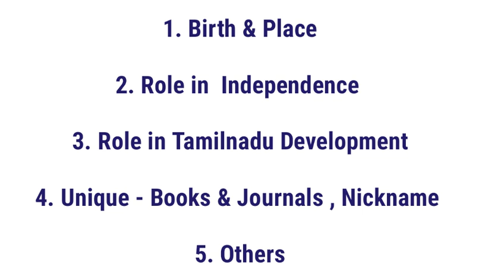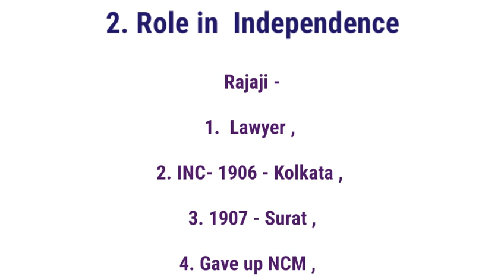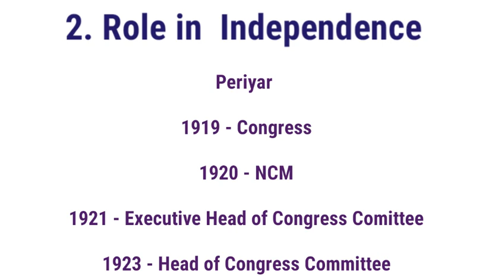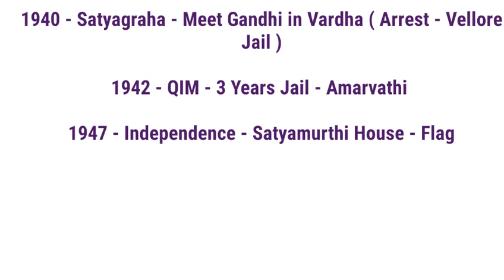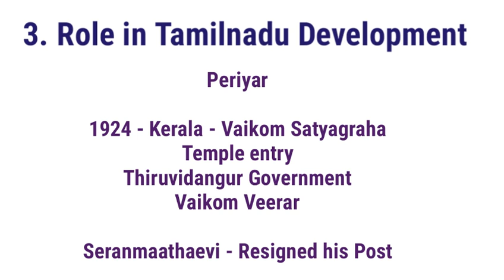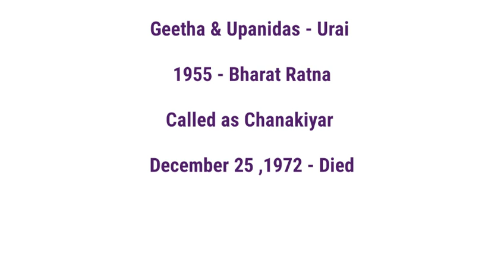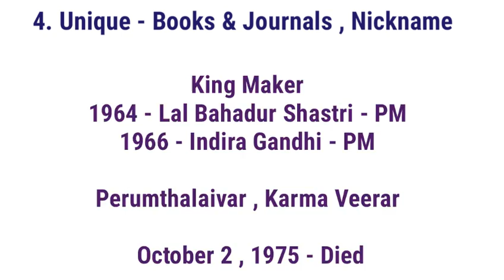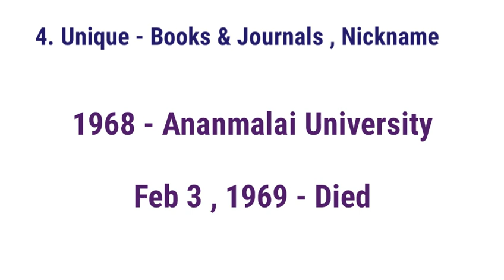Role of Tamilnadu in Freedom Struggle Tnpsc Unit 8 |Tnpsc Unit 8 Classes| Tnpsc Unit 8 Leaders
Pdf for the Tamilnadu Leaders- Download

Hello !

Today's Video is :    Role of Tamilnadu in Freedom Struggle Tnpsc Unit 8 |Tnpsc  Unit 8 Classes| Tnpsc Unit 8 Leaders

Title :    Role of Tamilnadu in Freedom Struggle Tnpsc Unit 8 |Tnpsc  Unit 8 Classes| Tnpsc Unit 8 Leaders